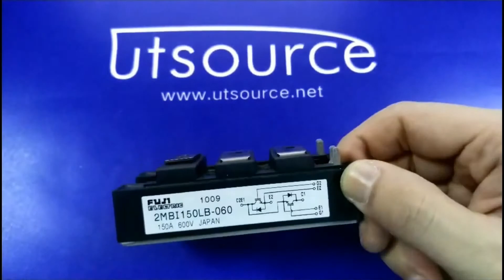2MBI150LB-060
Encapsulation:MODULE
Brand:Fuji Electric
DateCode:00+